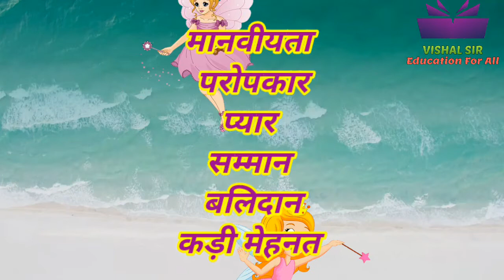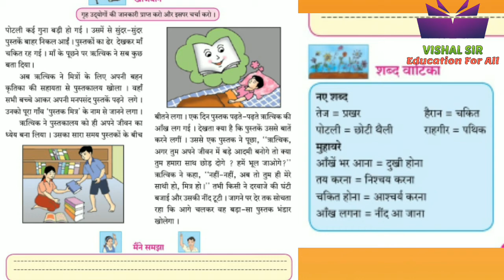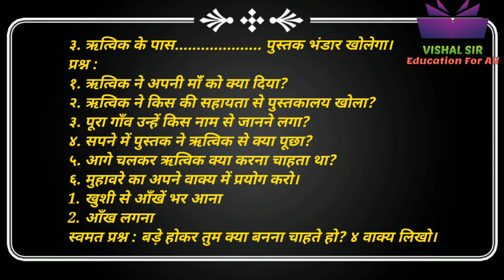Upahaar | Explanation and Q&A | Class 6 | उपहार | प्रश्नोंत्तर | कक्षा ६| Hindi Story | VISHAL SIR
उत्तर : -

भाग १

1. गाँव के पास एक पुस्तक मेरा लगा था।
2. घर में कोई बड़ा नहीं था जिसके साथ ऋत्विक इतनी दूर मेला देखने जा सके इसलिए माँ ने ऋत्विक को मेला देखने नहीं जाने दिया।
3. अचानक ऋत्विक की दृष्टि दूर पेड़ों के पीछे गई जहाँ बहुत तेज रोशनी थी।
4. परी ने ऋत्विक की मदद करने के लिए उसकी एक परीक्षा में उत्तीर्ण होने की शर्त रखी।
5. नजर - दृष्टि
6. अनुत्तीर्ण - उत्तीर्ण

भाग २

1. ऋत्विक को रास्ते में एक पोटली मिली।
2. ऋत्विक ने पोटली नहीं खोली क्योंकि उसका मानना था कि यदि वह पोटली उसकी नहीं है तो उसे खोलने का उसे कोई अधिकार नहीं है।
3. पोटली लाल रंग की मखमली कपड़े से बनी हुई थी और उस पर एक परी का सुनहरे रंग का चित्र बना हुआ था यह पोटली की विशेषताएँ थी।
4. परी ने ऋत्विक को समझाते हुए कहा कि ईमानदार व्यक्ति के जीवन में किसी वस्तु की कमी नहीं होती इसलिए तुम्हें भी अब मनचाही वस्तु मिलेगी।
5. आँख - आँखें
6. बेटी - बेटा

भाग ३

1. ऋत्विक ने अपनी माँ को लाल मखमली पोटली दिया।
2. ऋत्विक ने अपनी बहन कृतिका की सहायता से पुस्तकालय खोला।
3. पूरा गाँव उन्हें पुस्तक मित्र के नाम से जानने लगा।
4. सपने में पुस्तक ने ऋत्विक से पूछा कि जब वह जीवन में बड़ा आदमी बन जाएगा तो क्या वह उनका साथ छोड़ देगा या वह उन्हें भूल जाएगा।
5. आगे चलकर ऋत्विक एक बड़ा सा पुस्तक भंडार खोलना चाहता था।
6.
* खुशी से आँखें भर आना - दो वर्षों के बाद अपने मित्र से मिलते ही रामू की खुशी से आँखें भर आई।
* आँख लगना - दादी की कहानी सुनते सुनते कब आँख लग गई पता ही नहीं चला।

संजाल पूर्ण करो

ऋत्विक की इच्छा  1.पुस्तक मेला देखना 2.पुस्तकें खरीदना
पुस्तकों से ऋत्विक का नाता  1.साथी  2.मित्र
पुस्तक मित्र के असली नाम  1.ऋत्विक  2.कृतिका
ऋत्विक का ध्येय है  1.बड़ा सा पुस्तक भंडार खोलना

स्वमत प्रश्नों के उत्तर खुद लिखने हैं।
धन्यवाद।